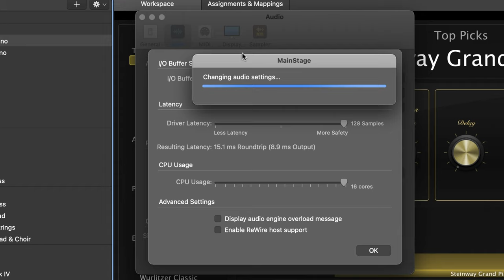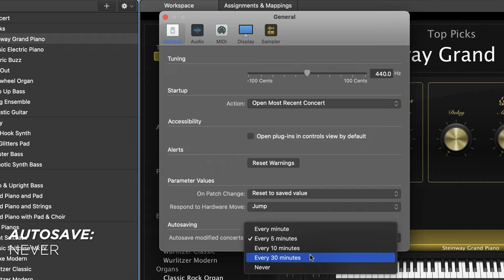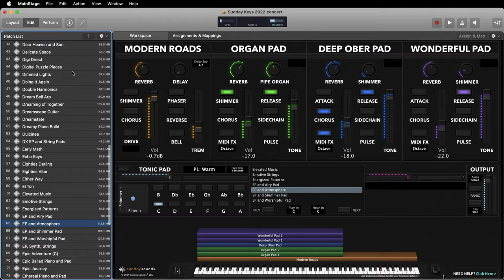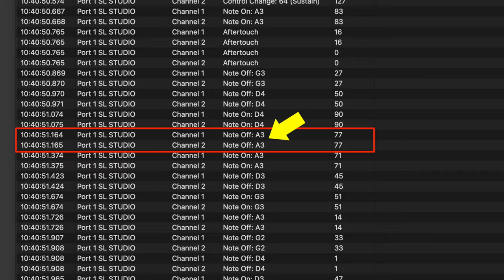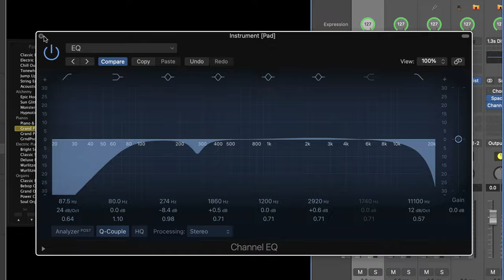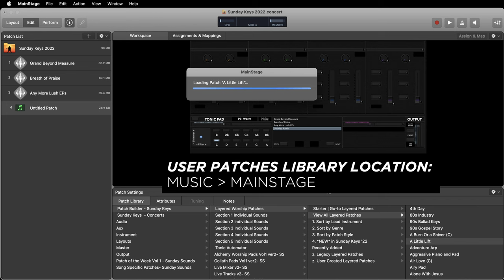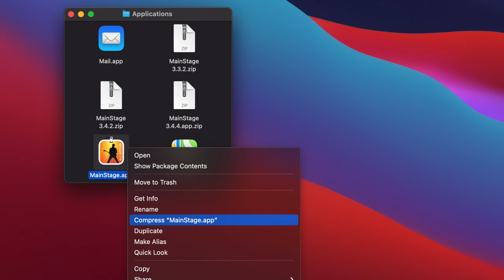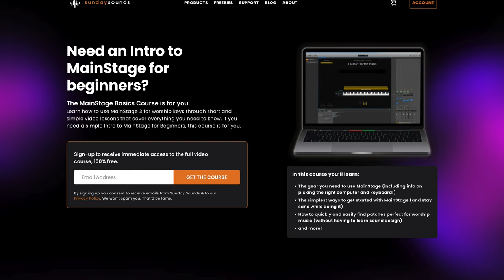10 Mistakes to Avoid for MainStage Users - STOP Doing These!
In this video we walk you through some of the most common MainStage mistakes - and how to avoid them. Truth be told we've made just about all the mistakes listed in the video - if you're a beginner or even if you're a seasoned MainStage user, you'll find some valuable tips for optimizing your keys rig.

Chapters
0:00 Intro
0:34 Buffer Size
2:01 Sample Rate
2:56 Auto-Save
4:07 Layout Mode
4:54 Concert Size
6:11 Midi Overload
7:29 Power Management
8:44 Effect Presets
9:49 Back-Up Work
10:35 Organization Tips
11:49 BONUS: Updating Best Practices

► Keys Gear ◄
Studiologic SL88 Studio Keyboard
Laptop Stand
Korg NanoKontrol 2 Midi Controller
USB C Hub
Audio Interface
USB Cables
Cable ties
BEST Budget In-Ear Monitors

► Video Gear ◄
Main Camera
M4/3 to EF Adaptor
Camera 2
Lens 2
Shotgun Mic